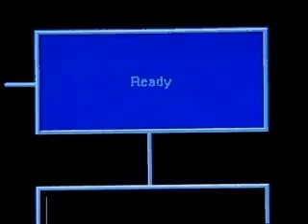Quasar 4000 - 컨베어법영상